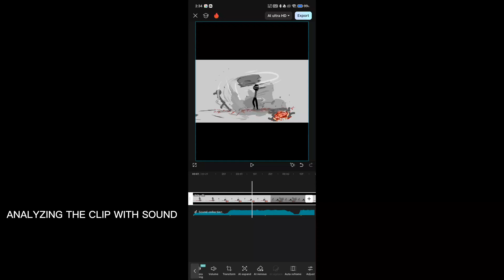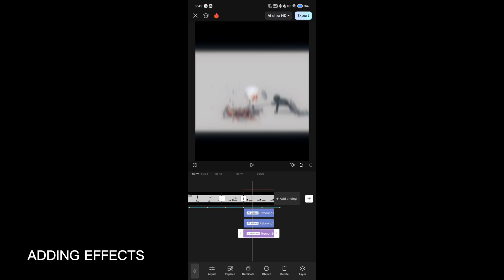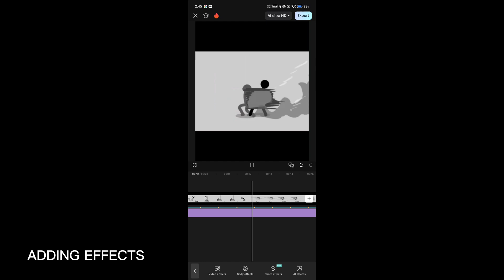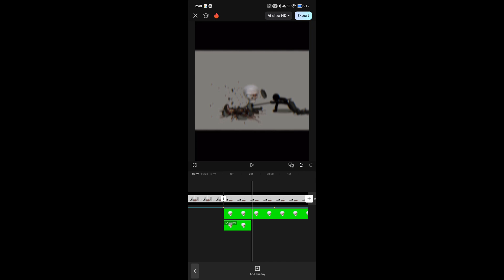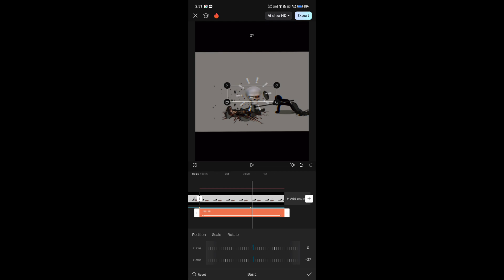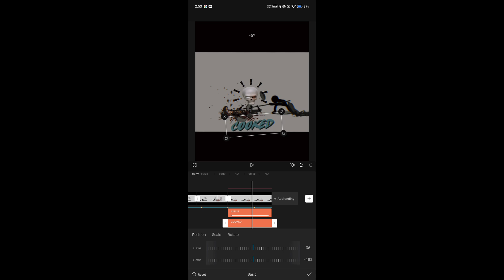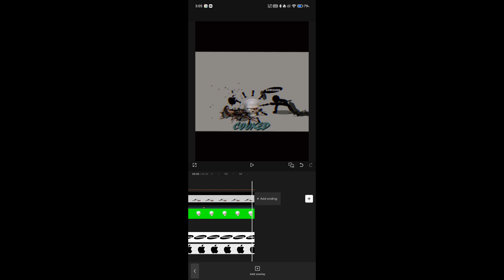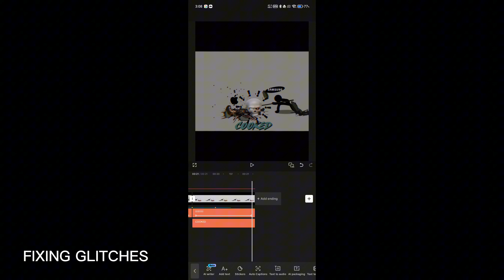Editing Tutorial for Capcut / Skull edits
if you face any problem comment down